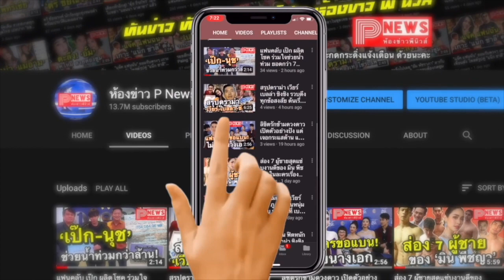ห้องข่าวพีนิวส์ | ไบร์ท-วิน สุดปั๊วะโกยงานพรีเซนเตอร์แน่น รับทรัพย์อื้อแบบไม่มีอะไรมากั้น